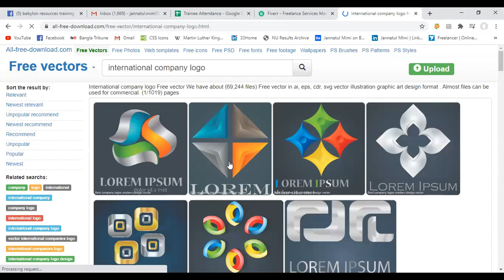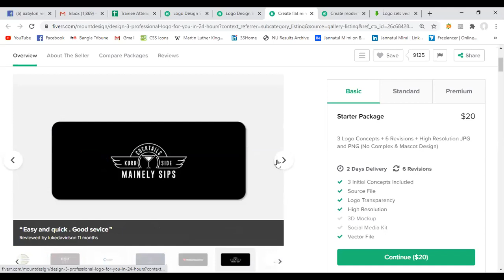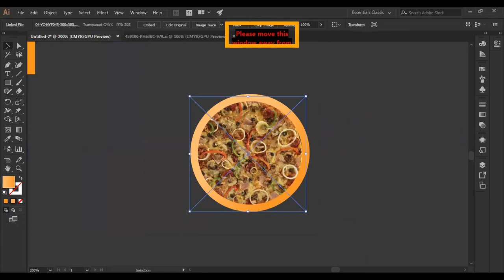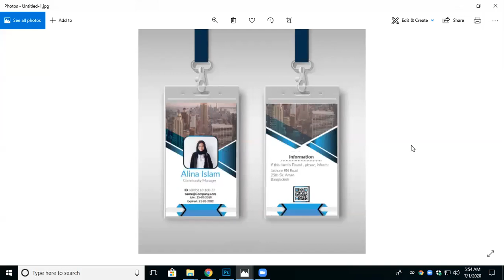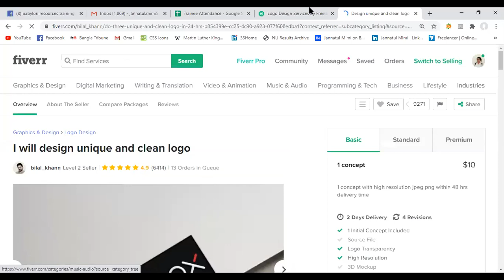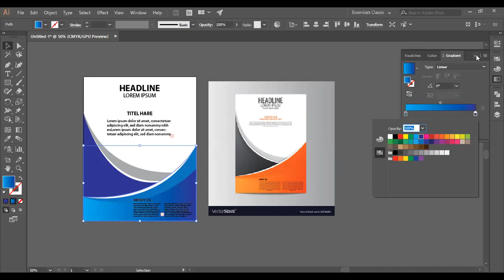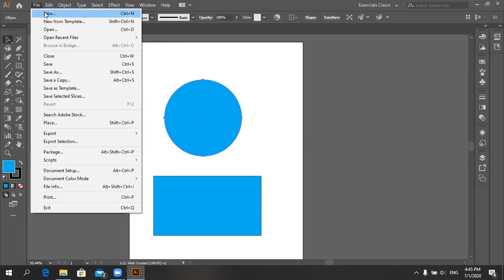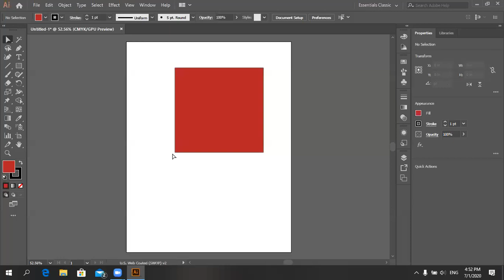Batch-687_Day: 1-07-2020 | COURSE_Graphics design_Jashore (DIST_HERE)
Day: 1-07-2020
Course: graphics Design
Topic: market place